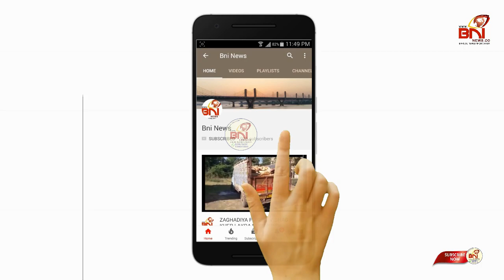ભરૂચના ફરસરામી દરજી સમાજ દ્વારા જરૂરીયાતમંદ કુટુંબોને અનાજકીટનું વિતરણ કરાયું